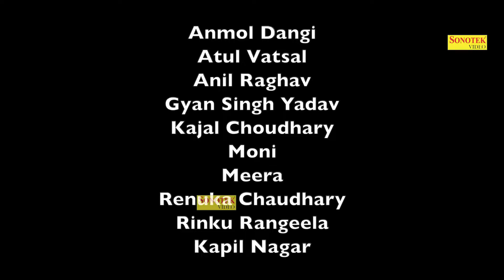मास्टरजी भाग 3 - Usha Maa , Rajveer Singh Dangi , Devika Thakur - Haryanvi Comedy - Chanda Comedy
Title :- Masterji Part 3
Artist :- Usha Maa , Rajveer Singh Dangi , Devika Thakur , Krishan Pal Bharat , Anil Raghav Fufa , Manoj Hakla , Anuj Dangi , Vinod Malik , Kajal Choudhary , Soni , Meera , Rajesh Upadhyay , Vardan Vinay , Renuka Choudhary , Atul Vatsal
Story :- Krishan Pal Bharat
Edit :- Harish Chandra
Camera Man :- Vijay Singh Rathor , Manish Jayant
Makeup :- Rinku Rangila
Director :- Krishan Pal Bharat
Label :- Chanda Comedy

haryanvi natak
haryanvi movie
haryanvi comedy
haryanvi short film
haryanvi new film
haryanvi comedy film
haryanvi funny comedy film
short film
haryanvi web series
emotional film
comedy drama
motivational film
heart touching story
rajveer singh dangi haryanvi film chanda comedy
rajveer singh dangi haryanvi movie chanda comedy
rajveer singh dangi haryanvi natak
rajveer singh dangi haryanvi movie
rajveer singh dangi haryanvi comedy
rajveer singh dangi haryanvi short film
rajveer singh dangi haryanvi new film
rajveer singh dangiv haryanvi comedy film
rajveer singh dangi haryanvi funny comedy film
rajveer singh dangi short film
usha maa haryanvi film chanda comedy
usha maa haryanvi movie chanda comedy
usha maa haryanvi film
usha maa haryanvi natak
usha maa haryanvi movie
usha maa haryanvi comedy
usha maa haryanvi short film
usha maa haryanvi new film
usha maa haryanvi comedy film
usha maa haryanvi funny comedy film
usha maa short film
masterji part 3 film chanda comedy
masterji part 3 haryanvi movie chanda comedy
masterji part 3 haryanvi film
masterji part 3 haryanvi natak
masterji part 3 haryanvi movie
masterji part 3 haryanvi comedy
masterji part 3 haryanvi short film
masterji part 3 haryanvi new film
masterji part 3 haryanvi comedy film
masterji part 3 haryanvi funny comedy film
masterji part 3 short film
dehati film , dehati new film , new dehati film